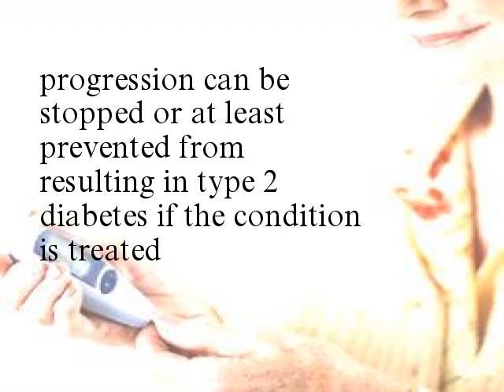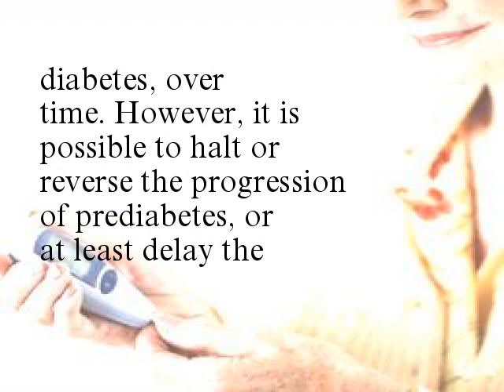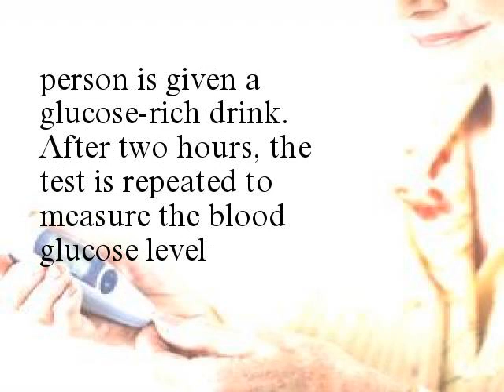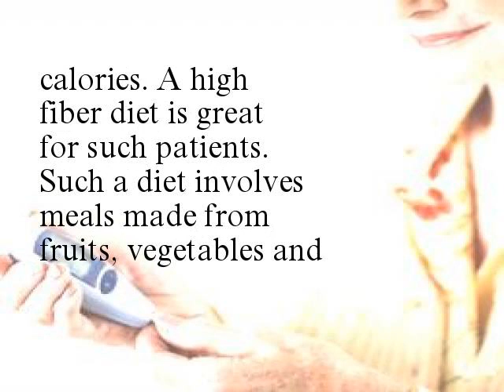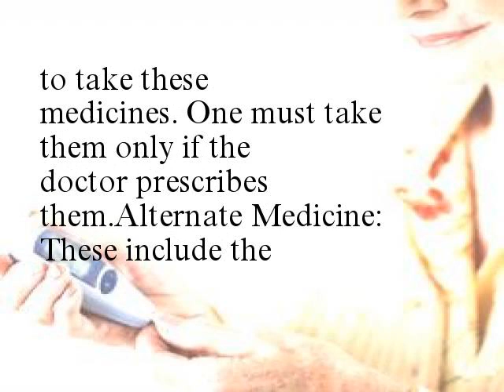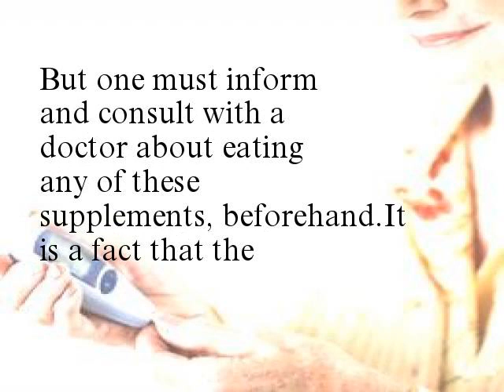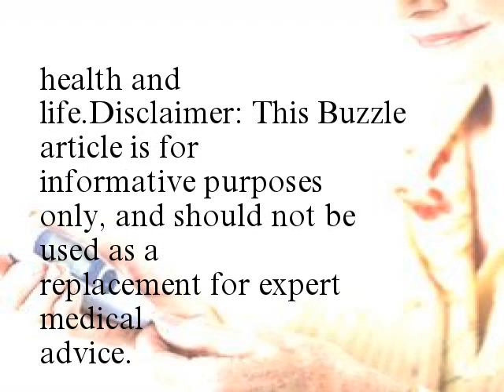Here's the Right Treatment for Prediabetes You Should Know About